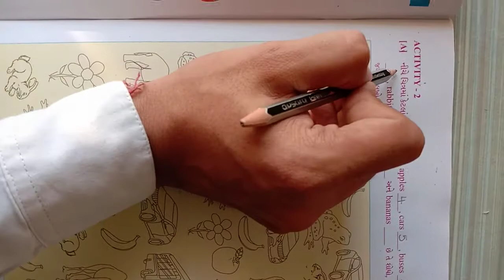std5 Eng unit 1 Activity 2 A